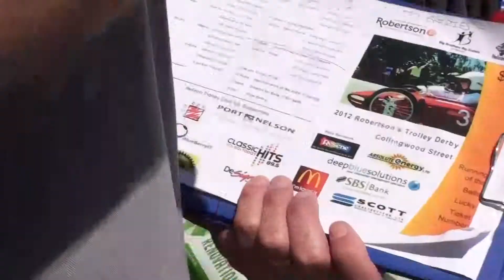Brockie Trolley Derby